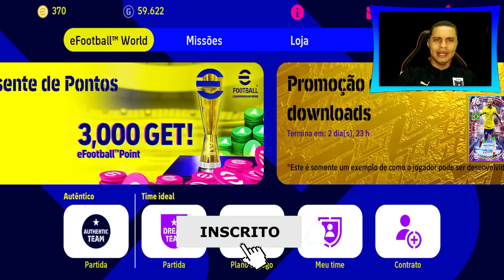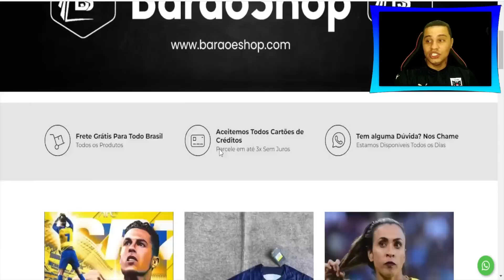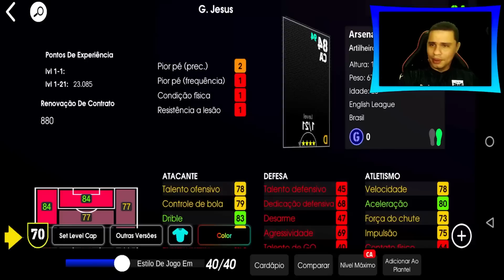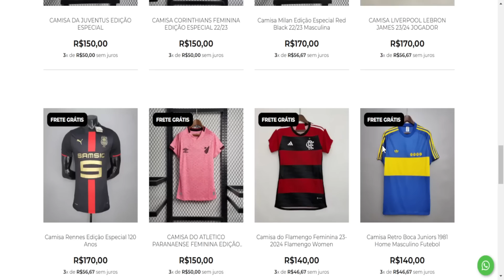🚨ALERTA! Pack Opening | Os melhores DESTAQUE no eFootball 2023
Fala Pessoal , No vídeo de hoje trago os MELHORES jogadores que chegaram no efootball 23 mobile, box DERBY ENGLAND, mais um pack open nesse jogadores bugados demais!

Pack Opening POW
Pack Opening DERBY

•  Apresentação: Barão
•  Roteiro: Barão
•  Edição: Barão